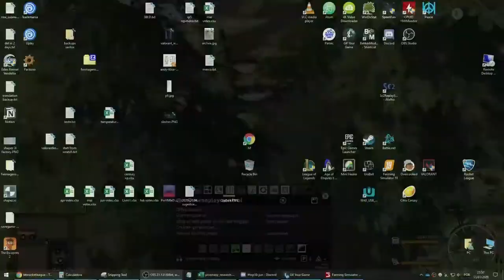Przemasy Wielkie #10 - Joining fields 6 and 10 together | Farming Simulator 19 Timelapse